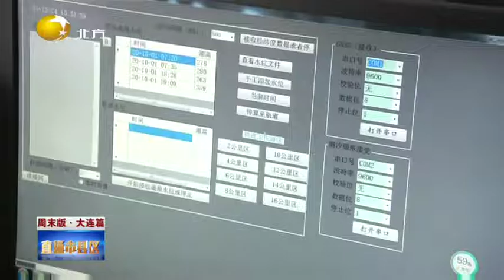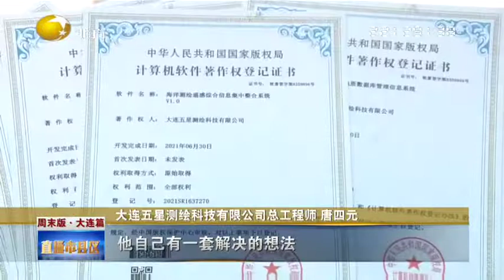李鹏坤：精益求精的“测绘人生”